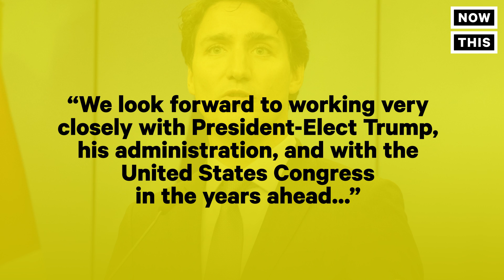World Leaders React to Trump Winning the Presidency | NowThis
World Leaders React to Trump Winning the Presidency - Putin, Merkel, May, and more react to the idea of working with a President Trump.
World leaders are reacting to a Trump presidency.